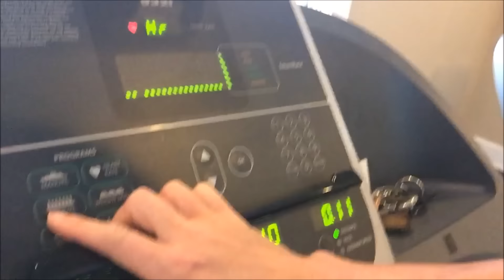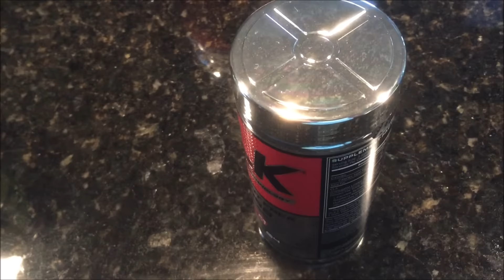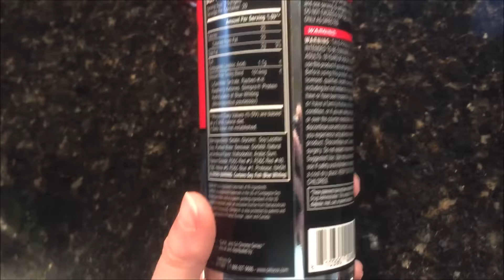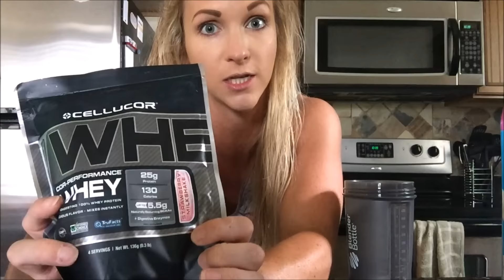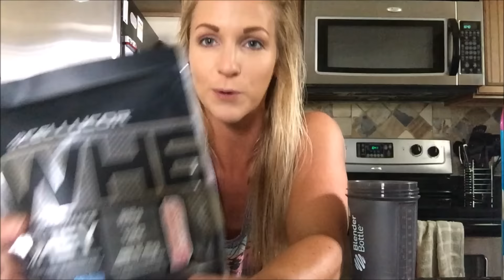My Favorite Cellucor Supplements | Protein Mug Cake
As always, I appreciate and thank ya'll for watching! :)